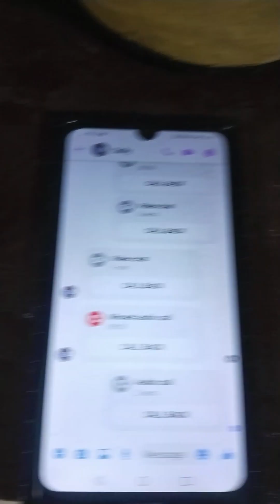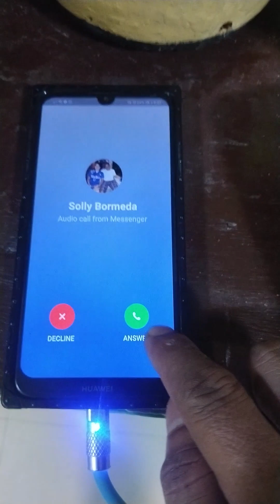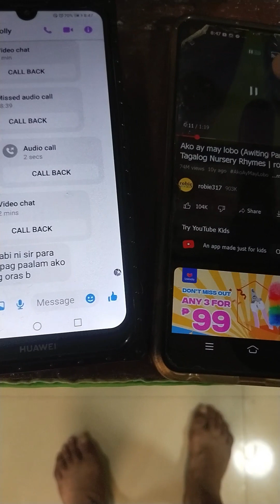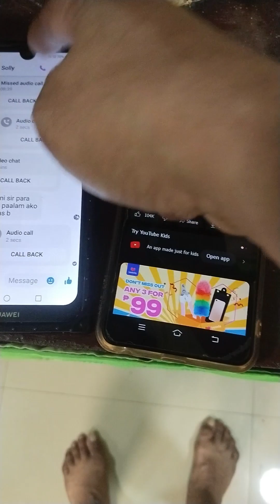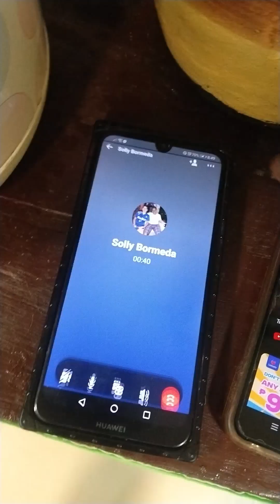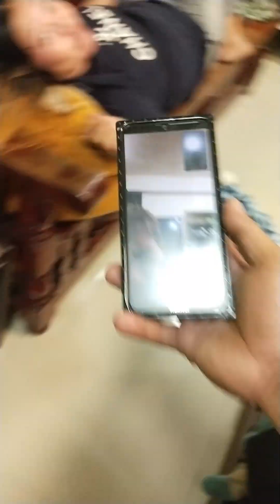Paano pag tripan Ang NANAY🤣🤣🤣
Pls follow us on:

Facebook page:Cecil & Berto's Vlog

               name-bestDAD